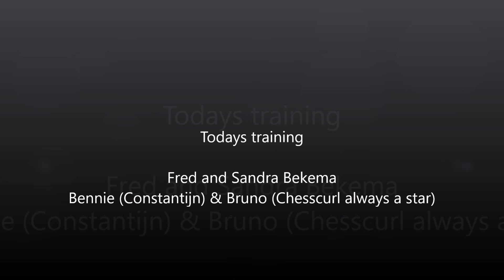Just a curly coat retriever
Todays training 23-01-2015